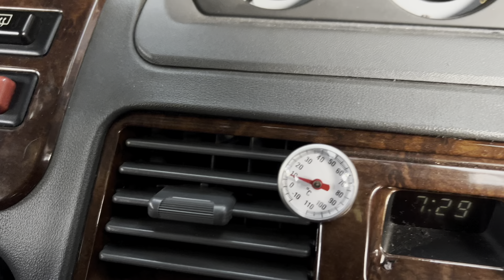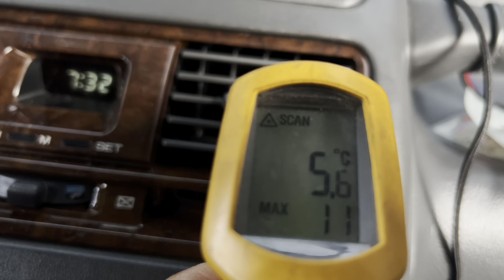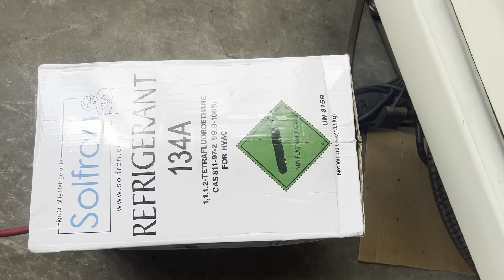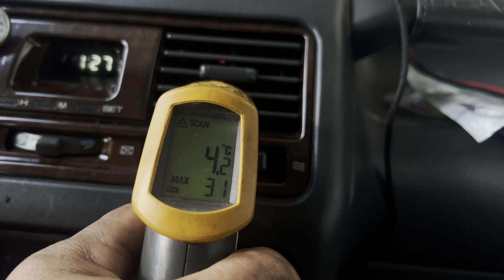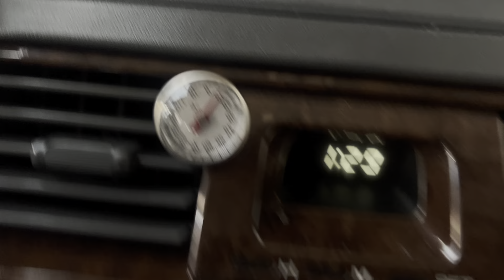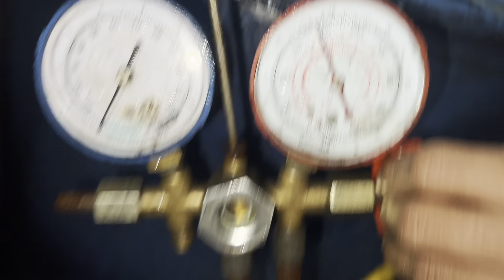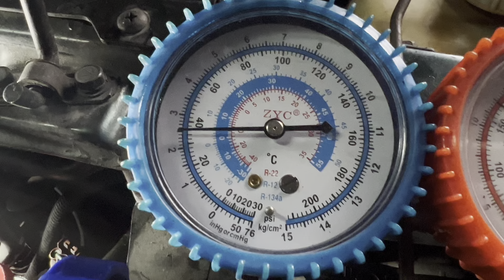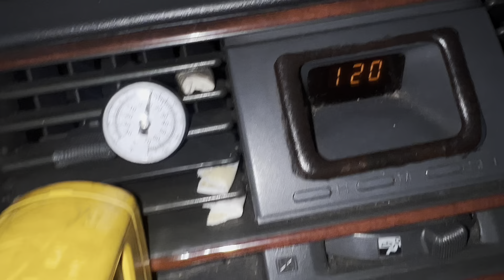MITSUBISHI PAJERO FROM CAINTA AND TAGUIG CITY A/C REPAIR AND CONVERTION